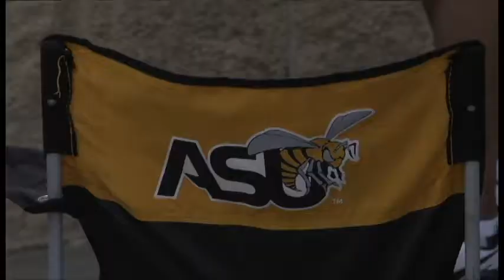ASU Baseball VS Alabama A&M